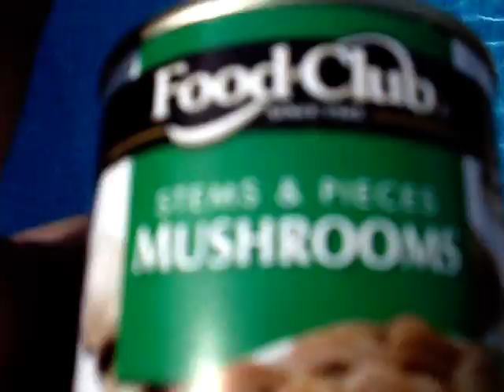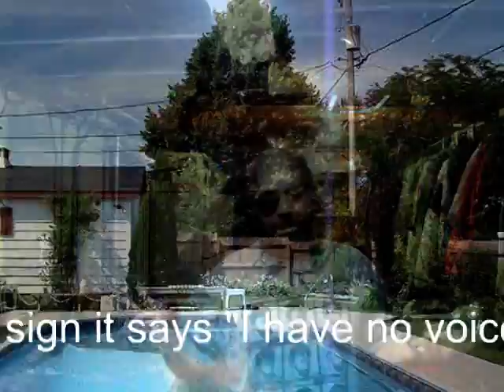Cleaning The Pool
Cleaning the dead bugs out of the pool.